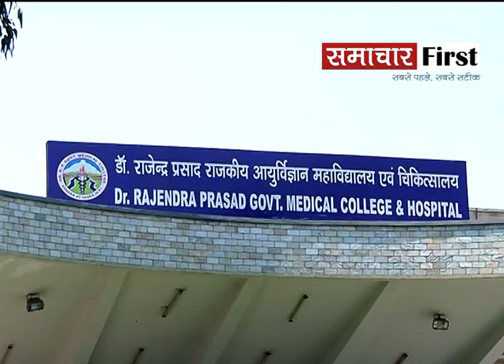himachal: सुलह के बच्चे की मौत का जिम्मेदार कौन?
सुलह विधानसभा क्षेत्र के बच्चे की मौत का जिम्मेदार कौन? पालमपुर सिविल अस्पताल पर गंभीर आरोप... क्या स्टाफ के अभाव में स्वास्थ्य सुविधाओं में हो रही खानापूर्ति?

हिमाचल प्रदेश सरकार स्वास्थ सुविधाओं के नाम पर बड़े दावे तो करती है लेकिन धरातल पर स्थिति कुछ और ही है... यह आरोप सुलह हलके की अरला पंचायत निवासी महिंदर सिंह का है... जिनके 14 साल के बेटे की स्वास्थ्य विभाग की कथित लापरवाही से मौत हो गई... महिंदर गरीब परिवार से संबंध रखता है और वेल्डिंग का काम करता है... उनका कहना है कि रविवार को उनके बेटे की अचानक तबीयत बिगड़ गई तो वह उसे सिविल अस्पताल पालमपुर ले गए... लेकिन वहां बच्चे को किसी दूसरे अस्पताल में ले जाने की बात कही गई... उसके बाद महिंदर सिंह बच्चे को निजी अस्पताल ले गए...लेकिन वहां से टांडा रेफर कर दिया गया..जहां इलाज के दौरान बच्चे की मौत हो गई...